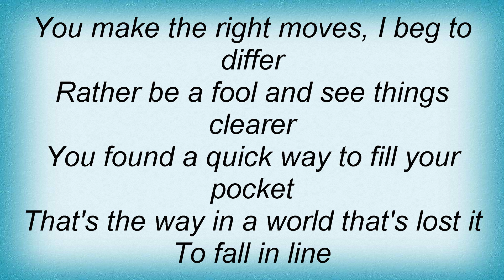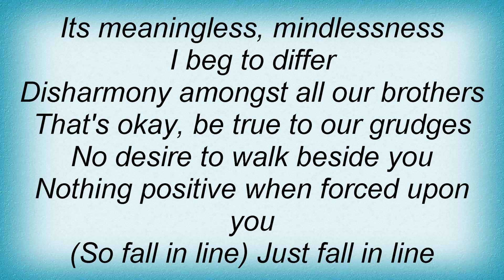19265 Prong - Beg To Differ Lyrics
19265 Prong - Beg To Differ Lyrics